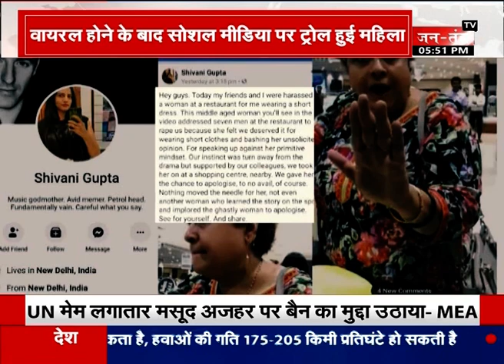viral video: लड़कियों के छोटे कपड़ों पर बोली महिला-'इनके साथ तो रेप होना चाहिए'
सोशल मीडिया पर इन दिनों एक वीडियो खूब वायरल हो रहा है। इस वीडियो को मंगलवार को कुछ लड़कियों ने शेयर किया है। जिसमें एक अधेड़ उम्र की महिला ने लड़कियों से उनके कपड़ों को लेकर अभद्र टिप्पणी की, जिससे सभी लड़कियों को काफी गुस्सा आ गया। सभी लड़कियां उस महिला से वीडियो में माफी मांगने को कह रही हैं।